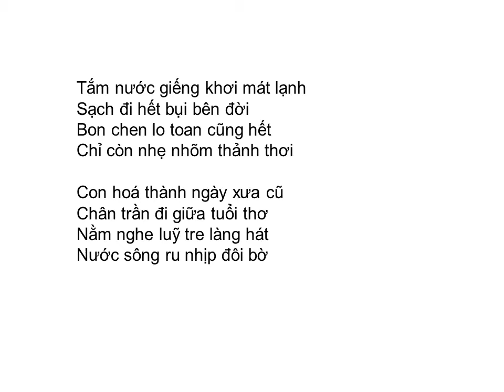Bài thơ: TRỞ LẠI (Hoài Vũ (Nguyễn Đình Vọng))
TRỞ LẠI
          Hoài Vũ (Nguyễn Đình Vọng)
Chiều trở mình lặng lẽ
Tiếng dế kêu thắc thỏm trước hiên nhà
Con vùi mình vào khói bếp
Cho bõ những ngày rong ruổi đi xa

Hoa khế đầu hồi thơm ngọt
Dịu dàng như thể thương yêu
Bát canh cua đồng mẹ nấu
Ngẩn ngơ cả lọn khói chiều

Tắm nước giếng khơi mát lạnh
Sạch đi hết bụi bên đời
Bon chen lo toan cũng hết
Chỉ còn nhẹ nhõm thảnh thơi

Con hoá thành ngày xưa cũ
Chân trần đi giữa tuổi thơ
Nằm nghe luỹ tre làng hát
Nước sông ru nhịp đôi bờ.